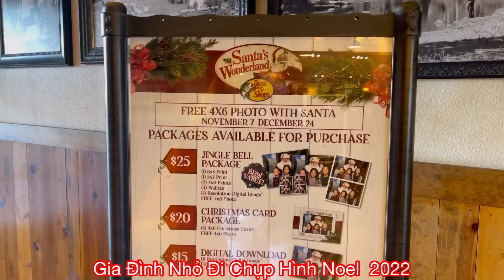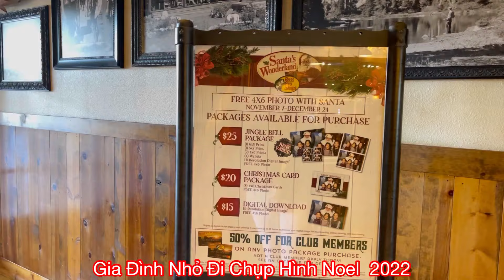Christmas Photo | Chụp Hình Với Ông Già Noel 🎅 | Mùa Noel Ở Mỹ | Nước Mỹ Diệu Kỳ 31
Cảm ơn ca nha da xem video chúc cả nhà vui vẻ bình an hạnh phúc trong những ngay Noel nhé
I love all everyone ❤️❤️❤️❤️❤️❤️